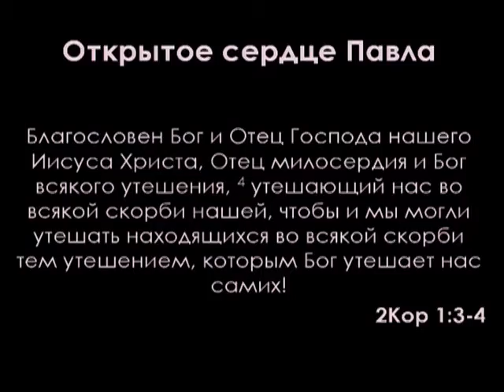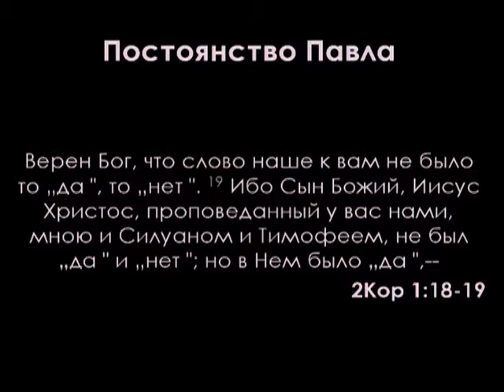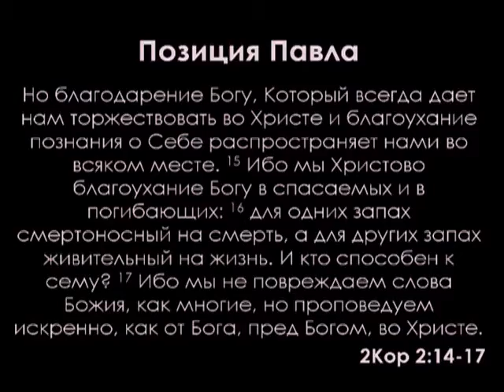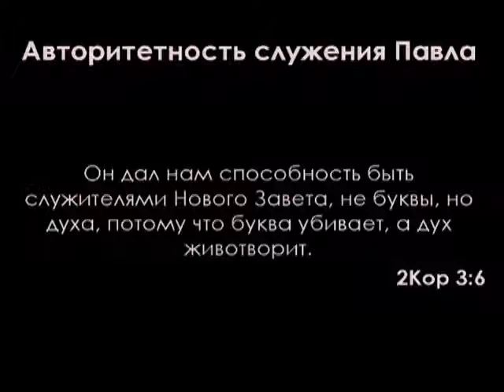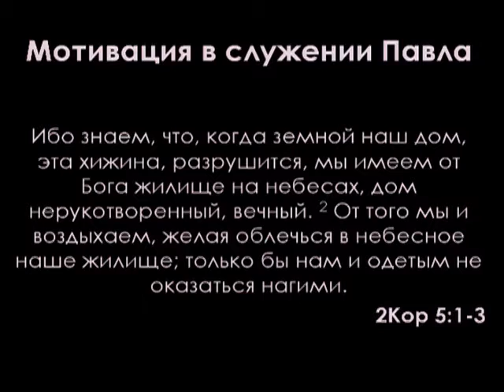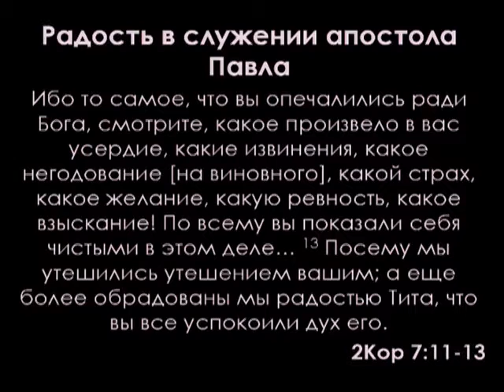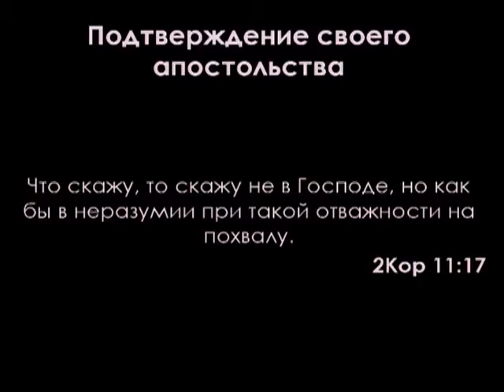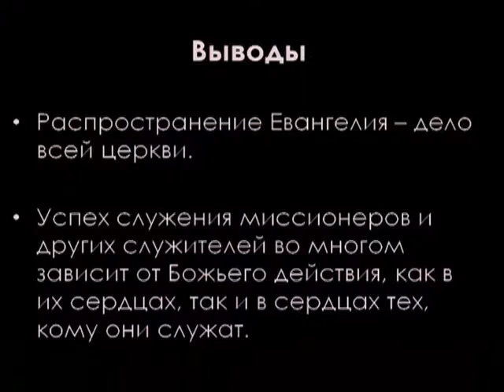Панорама Библии - 55 | Алексей Коломийцев | 2-е послание Коринфянам